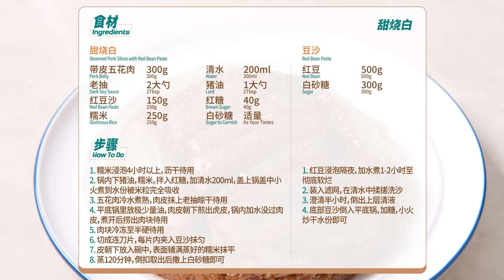Steamed Pork Slices with Red Bean Paste到底是大肉硬菜还是甜品？甜烧白：你猜！ | 曼食慢语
甜烧白一上桌，年味就拉满了。这道菜也叫夹沙肉，用糯米打底，红豆做成洗沙夹在薄如蝉翼的五花肉片里。做法和梅菜扣肉类似，口味却是甜甜的，色泽诱人，趴软适度。吃时将糯米与肉片夹在一起，味道那叫一个鲜香甜糯。相信我，试过之后你一定会喜欢！